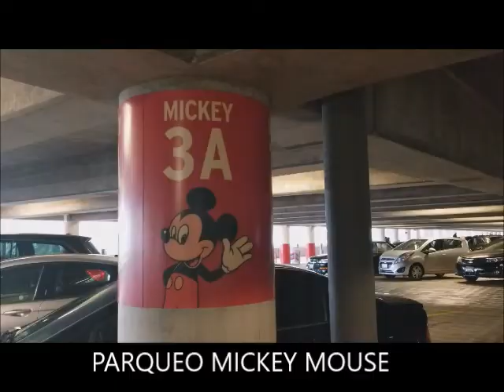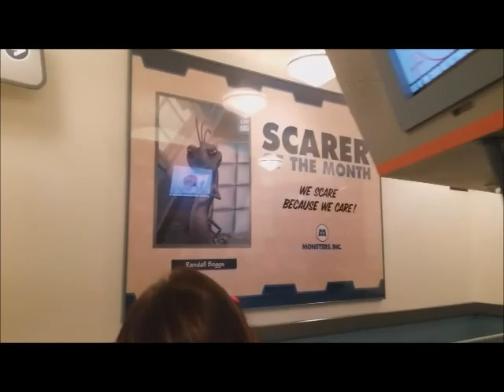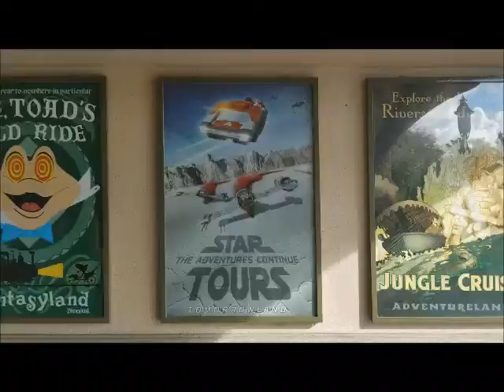Dos parques en un dia!!! Disney y California Adventure.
Hola a todos y todas. Chicos este video esta super divertido y de mucho interes. Que les parece y descubren conmigo Disney y Disney California Adventure!!!

Disfrutemos juntos este video y estos lindos parques, al ver este video definitivamente revivira de nuevo tu niño interior.

 Recuerda si estas de visita en California no olvides contactarme para visitar juntos estos lindos parques. Bueno espero les guste el video, si les gusta compartan con sus amigos y al mundo entero y subscribanse. Se les quiere abrazos a todos y todas...